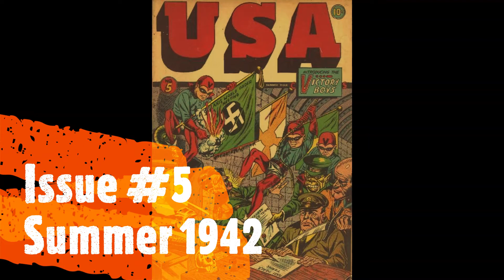USA Comics #1 - #6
Released August 1941 - December 1942